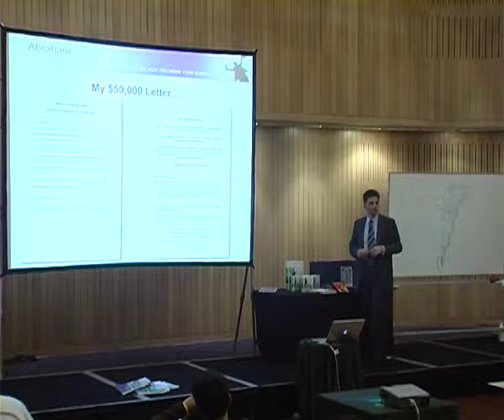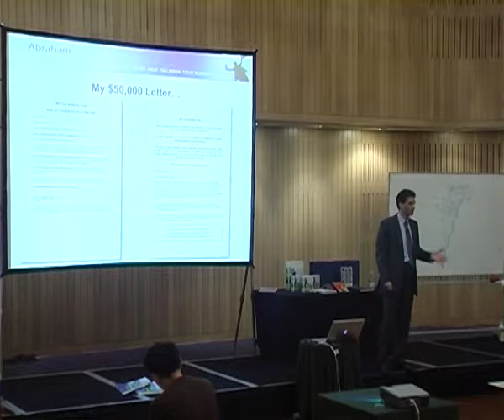How To Write Killer Copy that Sells...Everytime!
Learn to write killer copy that sells.

This unassuming letter produced $50,000 in sales time and time again - Caroline, from Queensland stole this letter, saved $600 in advertising and produced a 22 times better result all at NO COST.

It's another one of the Exponential Marketing Strategies that produce extra-ordinary results, SYSTEMATICALLY, over and over again.

Check out the link now and see what's included in the Killer Kopywriting System

How To Write Sales Copy
Copywriting Sydney
Copywriting Melbourne
Copywriting Brisbane
Copywriting Australia

Business Mastery Blog
BusinessMasteryBlog
Internet Mastery Blog
InternetMasteryBlog